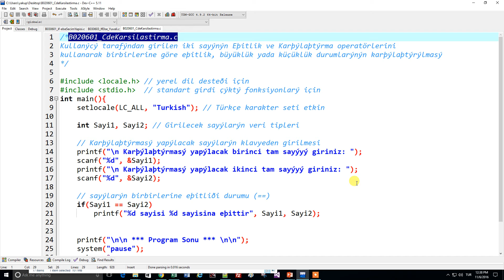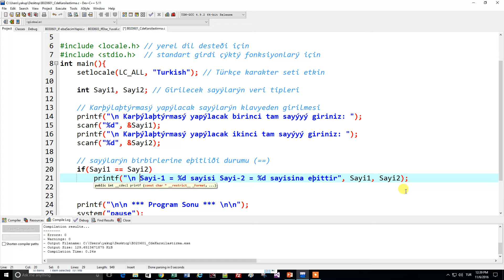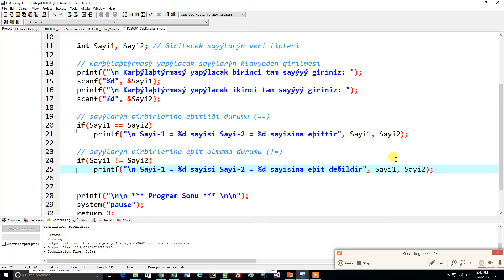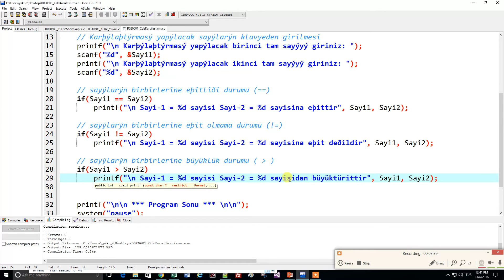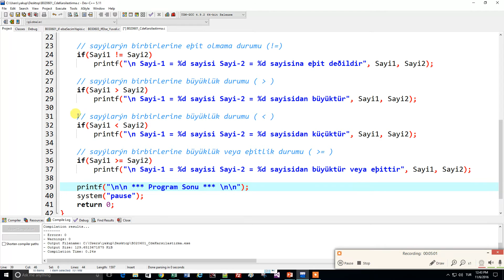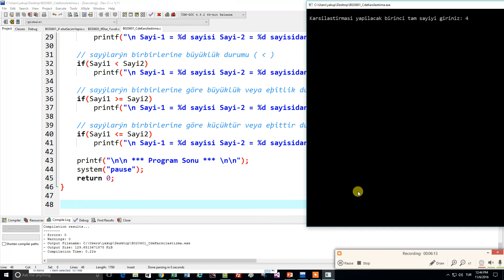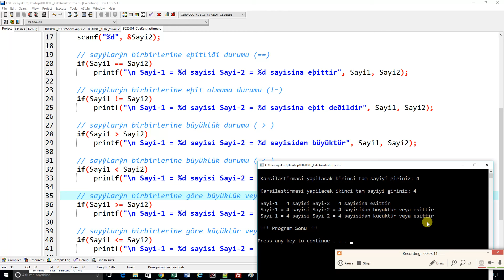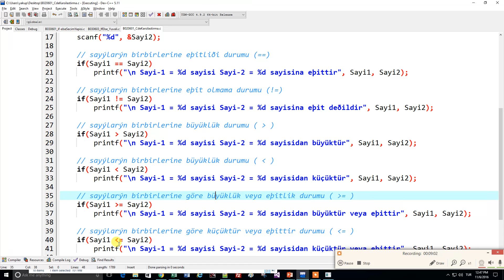B020603 | C de Karşılaştırma Operatörleri, İki Sayı Örneği (2/2)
Kullanıcı tarafından girilen iki sayının Eşitlik ve Karşılaştırma operatörlerini kullanarak birbirlerine göre eşitlik, büyüklük yada küçüklük durumlarının karşılaştırılması